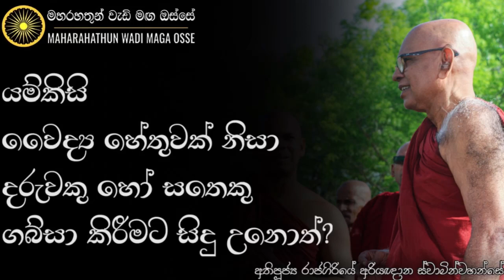යම්කිසි වෛද්‍ය හේතුවක් නිසා දරුවකු හෝ සතෙකු ගබ්සා කිරීමට සිදු උනොත් | Maharahathun Wadi Maga Osse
• යම්කිසි වෛද්‍ය හේතුවක් නිසා දරුවකු හෝ සතෙකු ගබ්සා කිරීමට සිදු වෛද්‍ය නිර්දේක් කරොත්?

තෙරුවන් සරණයි!